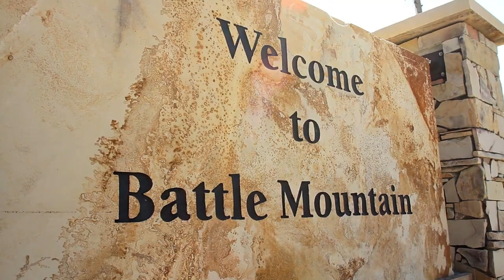Battle Mountain Music Festival REVISED